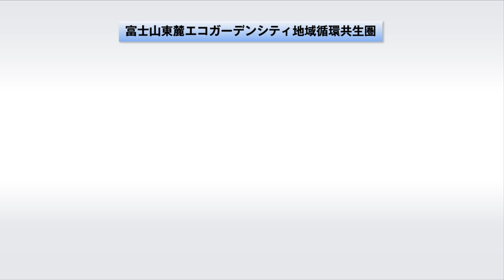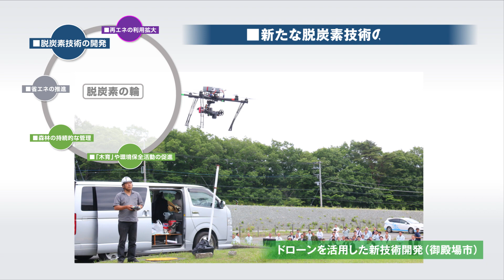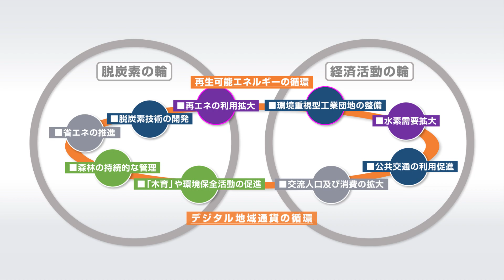富士山東麓エコガーデンシティ地域循環共生圏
静岡県が進める「“ふじのくに”のフロンティアを拓く取組」において第1号認定を受けた「富士山東麓エコガーデンシティ地域循環共生圏」は、本市が取り組むSDGs、環境と経済の好循環、木育の推進、デジタル戦略の強化などの施策を体系化し、自然環境を守り、育て、磨く脱炭素に向けた取組と、地域成長を促進する経済を好循環させる仕組みとしてまとめたものです。